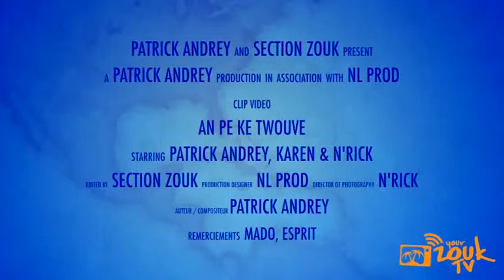_ Z000K .. AN PE KE TWOUVE _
_____Lnsr'Ufayakgstr*Asly341_____